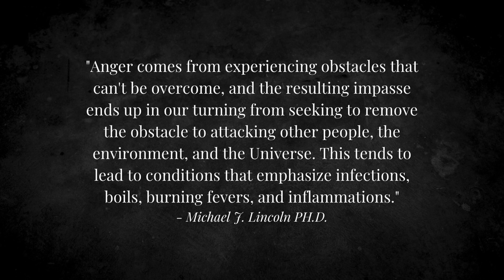Dealing With Anger | A Mindfulness Approach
EPISODE 21: ANGER
FREE! Download The Ultimate Shadow Guide!
My name is Tara. I'm an intuitive healer and mentor and here to guide you into the depths of the shadow and subconscious mind.
7 STAGES FOR HEALING & OPENING THE HEART

~Tara